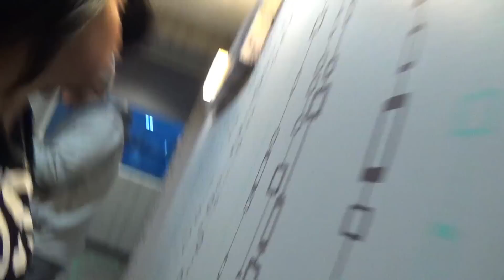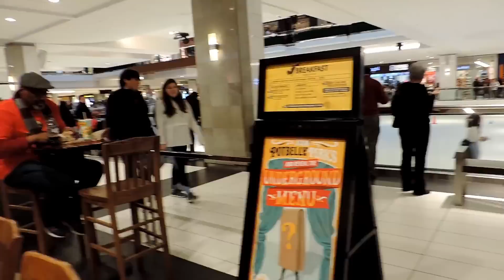Prissy P and Beloveslife Meet and Greet Houston TX Part 1